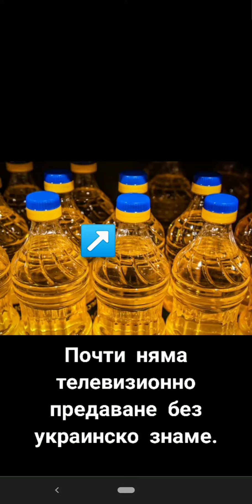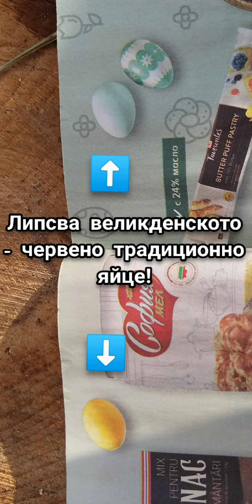Украинци ли сме или българи?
В последно време, от както започна "военната операция" в Украйна, "нашите" - български политици се пребоядисаха за пореден път.
Този път в синьо и жълто. Прибраха българското знаме и развяха флага на войната - Украинския в случая.
Явно не ни е писано да оцелеем като народ и държава този път щом толкова продажен и предателки е станал всеки.